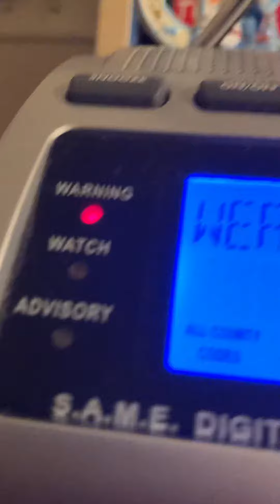EAS 85 severe thunderstorm warning (last night)